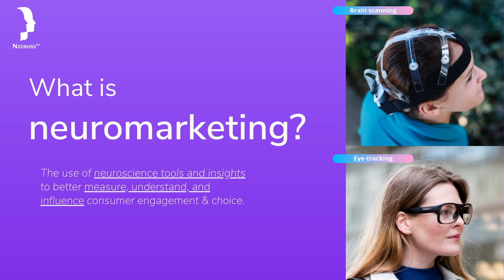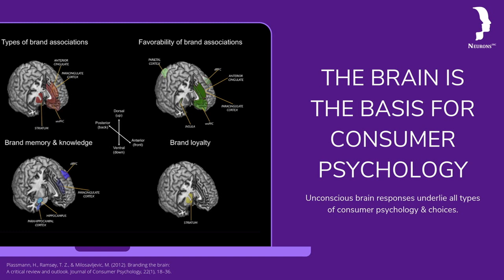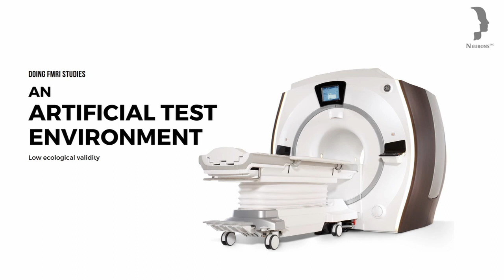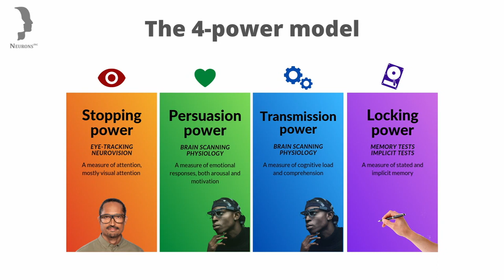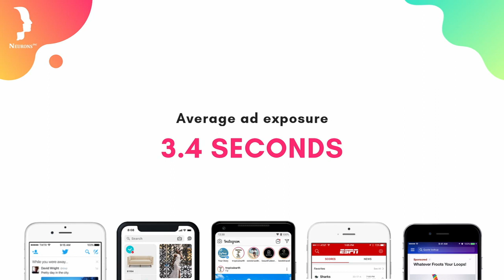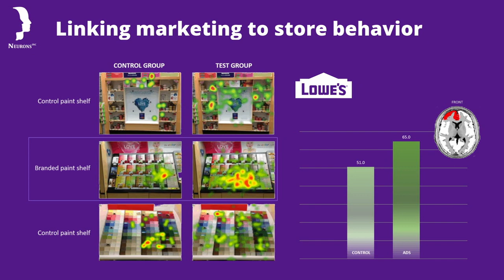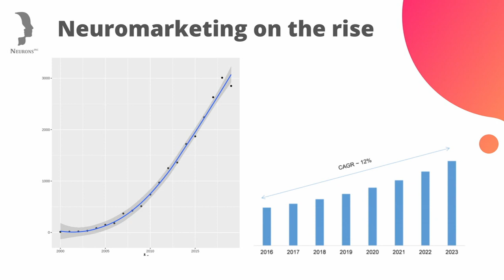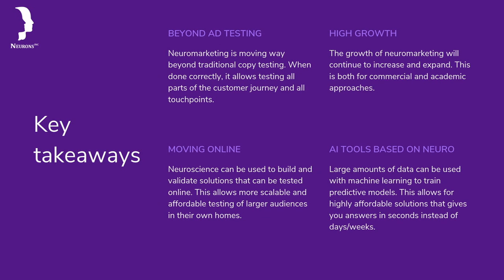The Future of Neuromarketing | DR. Thomas Z. Ramsøy | Lecture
What is the future of neuromarketing? In this talk, Neurons Inc FOunder & CEO, Dr. Thomas Z. Ramsøy presents his views on how neuromarketing has both developed until now, and how the future of neuromarketing may look.

The lecture will both look at how neuroscience has changed consumer insights and market research for good, as well as how recent advances in technology and science will change it even more!